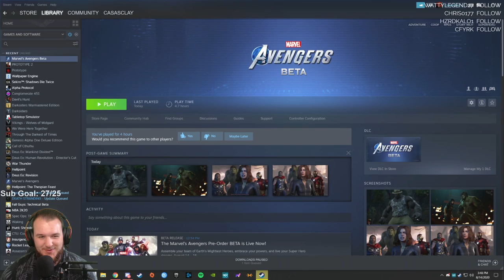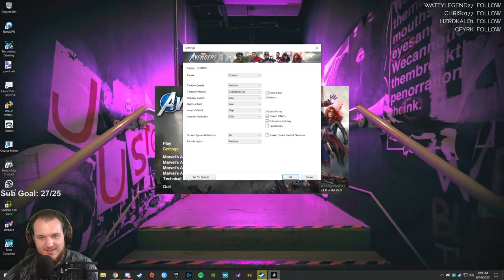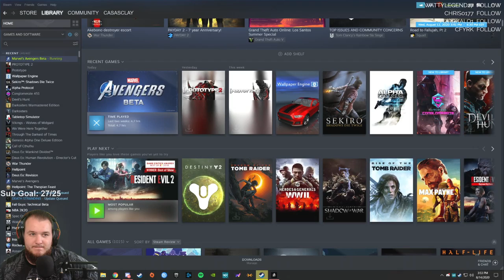Marvel's Avengers PC Beta - Let's Play - Part 5